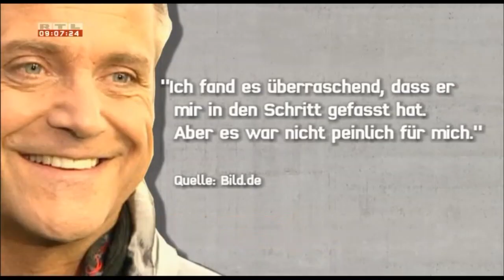Helmut Berger und Jasmin Wagner bei Markus Lanz - Diverse Berichte (2012)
Ruhe in Frieden, Helmut Berger! 🖤